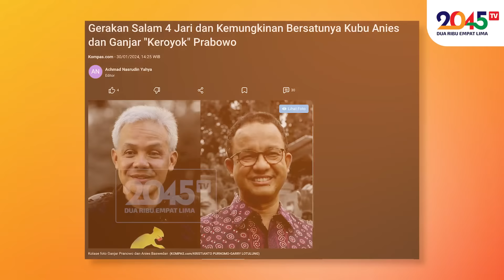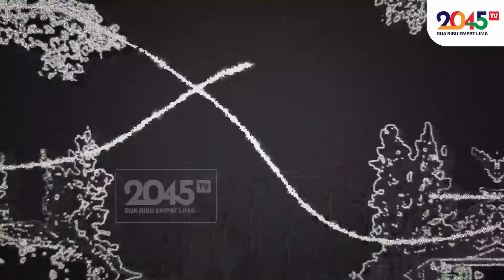PENDUKUNG ANIES & AHOK SEPANGGUNG DUKUNG PRAM ‼ - Tirta Lunggana & Marlin Bato (Diskusi Barbar #18)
Mas Pram dan Bang Doel merangkul semua.

Lagu Tema: Bingung
Lagu digunakan dengan izin pemilik lagu